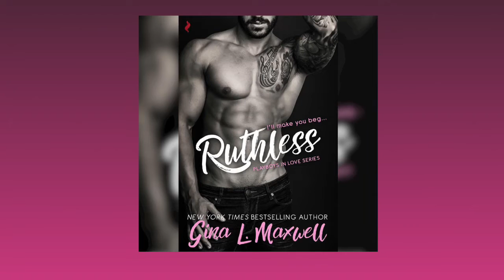Ruthless By Gina L. Maxwell